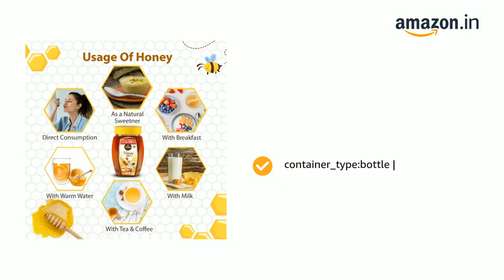DiSano Pure Honey 500 g (pack of 1)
- Amazon Offers

List of Products in Amazon
Electronics
Beauty
Clothes
Kitchenware
Books
Board games
Sports
Amazon Alexa
Appliances
Jewellery
Baby
Cleaning supplies
Entertainment
Exercise Bands
Grocery
Mobile accessories
Pet supplies
Power tools
Clothing, shoes and jewelry
Tools and home improvement

We Provide Best Home Products Online and Best Home Products Online India Because i Work in More then 9 Year Home Appliances Sales team so I want recommend Best Kitchen and Home Appliances Products in India

Best Home Appliances in India
Watches
Air Conditionar
Cooler
Clock
Fashion Accessories
Dress
Boys Dress
Girls Dress
Cloth
Mack up kits
Books
Purse
Shoes and Chappals
Best Gift Ideas for boys and girls
Cycle
Child Play Games
Projector
Dustbin
T Shirts
Cooling Glass
Camera
Birthday Gift
Gaming Laptop
wall stickers
bag
Mobiles
laptop
headset
gaming headset
Home theatres
Fitness brand
kids cycle
water bottle
water hose pipe